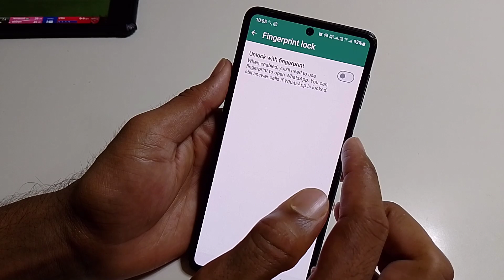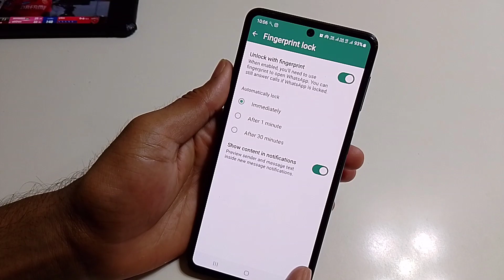Samsung A55 में WhatsApp पर लॉक लगाये बिना App के 💯 गारंटी/How to lock WhatsApp App in Samsung a55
how to putpassword on apps samsung
how to lock opps on samsung
somsung s24 ultra opp lock setting
how to lock snapchat on somsung
High volume-Content gop
how to lock apps on samsung v
how to use face id to lock apps on iphone
best app lock app for androld
how to change your samsung occount
possword
samsung a55 5g review
how to unlock samsung o54 phone forgot
Password
how to put a password on your apps sarnsung
tablet
how to lock opple id in setings
app lockin samsung
how to lock the settings app on iphone
how to lock gallery on samsung
iphone lock apps with password
how to put lock on apps in iphone
samsung galaxy o55 5g
how to change youremail password on
samsung
somnsung o55 release date
how to unlock app /lock android phone
how to put password on apps iphone
hw to puta password on your phone
Samsung ⁷
how to use good lock samsung
how to lock play store app in android
how to install good lock in samsung
how to unlock samsung golaxy o54 5g
how to put a lock on your apps
how to lock pps on android
somsung a55 vs o54
how to lock apple ₩ollet opp
golaxy o55 review
howto change password on samsung phone
sarnsung galaxy password unlock
how to lock some apps on iphone
how to lock opps on amazon fire tablet
how to use somsung golawy a54 5g
samsung account forgot password
where is your apple id password in settings
how to lock app store on iphone
new tricks mobilehowto get fingerprint lock screen on android